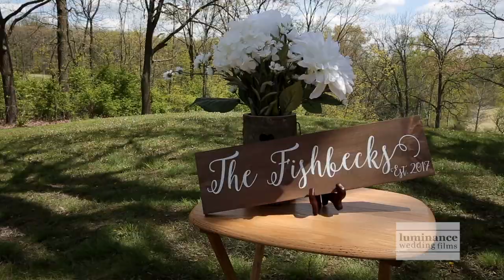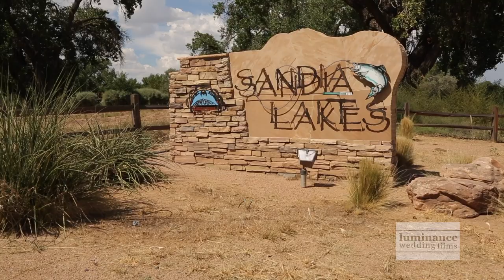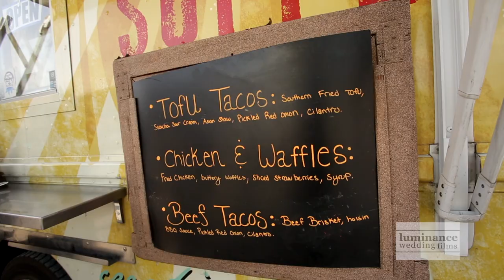“Marriage Begins With The Giving Of Words”-Stefani {+} Murray Michigan Farm Wedding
Ahhh, Sweet Stefanie and her soft spoken groom, Murray.  I might be a little biased towards these two as they are a couple of friends of ours, but let me just say how awesome they are!  We flew out to Michigan to capture this couples special day as they exchanged their vows on the family farm that has been in the Fishbeck Family for generations.  Stefanie and Murray will soon be re-locating to Plymouth, Michigan where this family farm resides, to help with the daily operations.  This farm, established in the early 1800's, made for the most picturesque setting for their private ceremony.  Stefanie and Murray said their "I Do's" in front of the old Oak tree, that sits in front of Murray Lake and has been on the farm since the farm began.  Family and close friends gathered around the couple as they pledged their forever's.  Stefanie wore a handmade gown, designed and stitched by the fabulous Teresa Romero of Teresa Romero Atelier.  After slipping on the taffeta dress, she made her way to the tree side by way of her father's escort in a golf cart.  Both father and daughter play golf so that was a neat tie in to have.  The day was beautiful and after some teary moments during the ceremony, the couple was ready to begin their lives hand in hand.  We had a blast hanging out with these two a few days before, capturing the farms history and the childhood memories of Murray growing up on the family farm.  I was hoping to run into a cow for them to milk, LOL, but alas, it was not that kind of farm.  Still this sweet wedding is one we will always cherish as we saw our two friends unite as one!  A few weeks later, the couple came arrived in Albuquerque to celebrate their new union with their New Mexico friends and family.  Their reception took place at Sandia Lakes with yummy food from local food trucks, an incredible local band and lawn games to keep the guests having a good time.  Both events were truly memorable and a special way to celebrate this magnificent couple. Congratulations you crazies!  We love you and wish you all the best!  XOXOXO

Magnificent Team Included:
Cinematography | Sarah and Scott Kanafani~Luminance Wedding Films
Editing | Sarah Kanafani
Wedding Venue | Murray Lake, Plymouth, MI
Reception Venue | Sandia Lakes
Photography |  Kim Jackson Photography
DJ | The Daniel Solis Band
Michigan Wedding Florist | EcoFlower (bouquet, corsages & boutineers)
New Mexico Florist | Albuquerque Florist
Cakes | Jan's on 4th
Michigan Hair |  Antonia Medrano
New Mexico Hair | AMPM Salon
Makeup |  Lia
Officiant | Fran Dew
Invitations | Pennysmith's
Wedding Dress | Teresa Romero Atelier
Rings | Lonnie's Custom Jewelers
Food Trucks | Street Food Sensations & The Supper Truck
Beer | La Cumbre Brewing Company